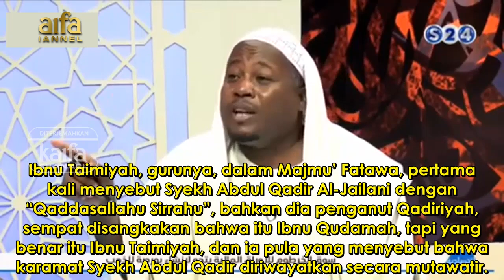DEBAT SALAFI VS ASY'ARI | TASAWUF BID'AH SESAT?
Dalam  sesi kedua ini, Dr. Muhammad Al-Hawari menegaskan bahwa tasawuf adalah bagian dari bidah yang sesat-mengutip nama-nama ulama. Menurutnya, tasawuf tidak dikenal oleh kalangan Salaf, dan tarekat kaum sufi cenderung lebih dekat dengan kebodohan, sangat tidak masuk akal, dan dilarang.

Bagaimanakah Syekh Dr. Muhammad Muntashir al-Uzairiq membantah argumen itu? Dan apakah benar tasawuf termasuk bid'ah yang sesat?

Simak perdebatan kedua antara Syekh Dr. Muhammad Muntashir al-Uzairiq dari Asy'ari dan Dr. Muhammmad Hasan al-Hawari dari Salafi.

Dukung channel kami dalam menyajikan kajian-kajian yang bermanfaat.